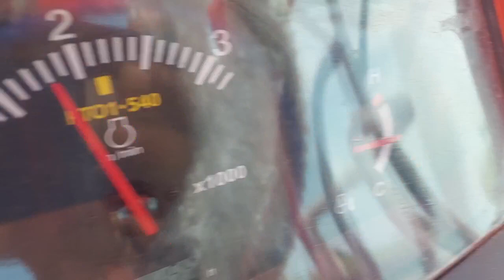Kubota mu5502 ने आते ही कर लिया किसानों के दिल पर कब्जा बाकी पूरा वीडियो आप देख लो..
किसान भाई ने ट्रैक्टर की दोनों लिंक हटाकर टैक्टर की टेस्ट ड्राइवरी और किसान बहुत खुश हुआ 5502 अभी जनवरी में लांच हुआ है ट्रैक्टर ने आते ही मार्केट में अपनी पहचान बना ली है वीडियो आपको अच्छा लगेगा लाइक करें शेयर करें और चैनल को सब्सक्राइब जरूर करें नमस्कार